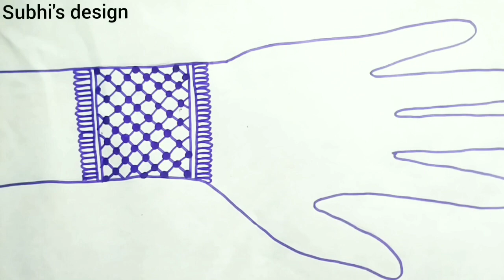flower mehndi design